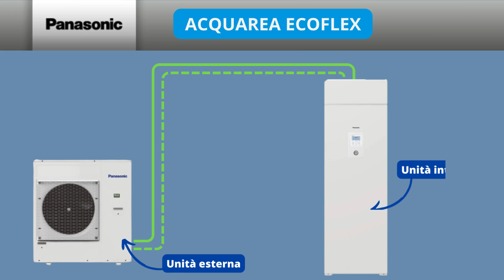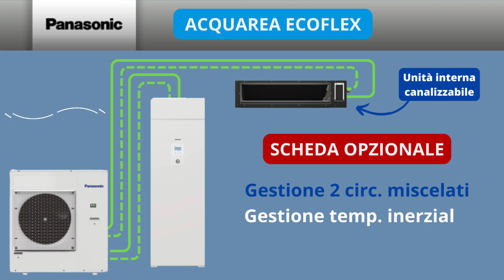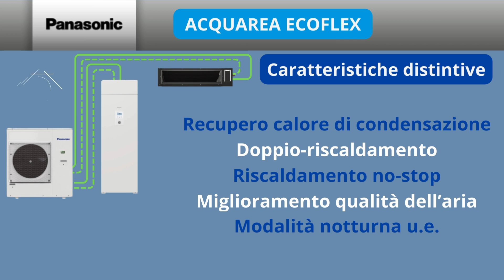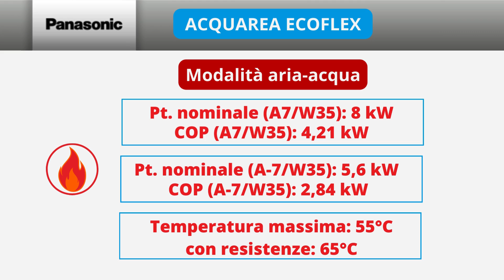PANASONIC Aquarea EcoFlex - POMPA DI CALORE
Cerchi un sistema unico flessibile per riscaldamento, raffrescamento e acqua calda sanitaria?
nel video ti illustro le caratteristiche principali del PANASONIC AQUAREA ECOFLEX con una serie di caratteristiche che lo rendono veramente unico!

🎧 📚 Sostieni il Canale con Audible: Prova Audible GRATIS per 30 giorni e contribuisci alla crescita del canale! 📚 Inizia qui